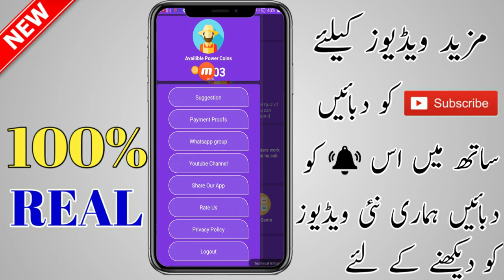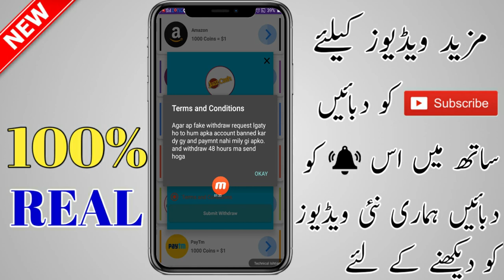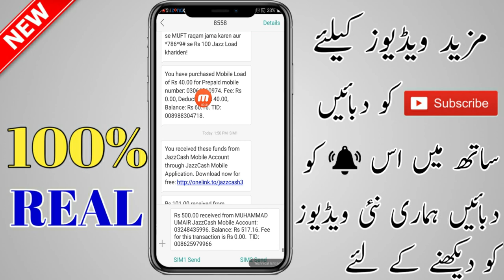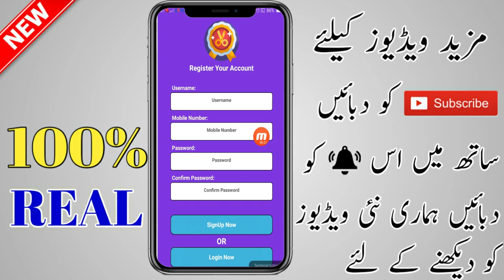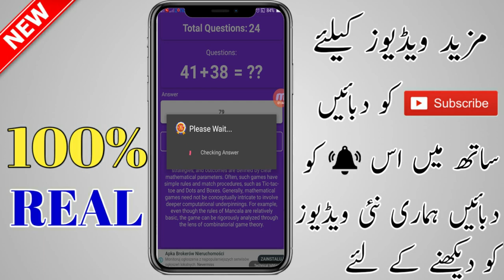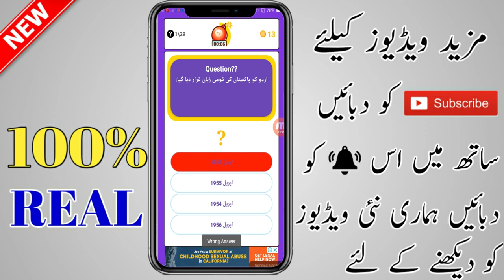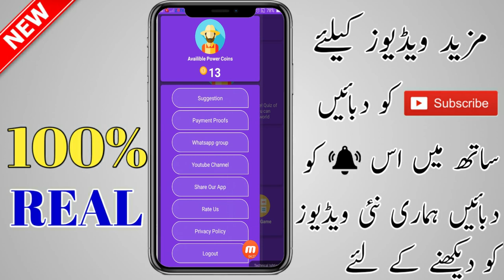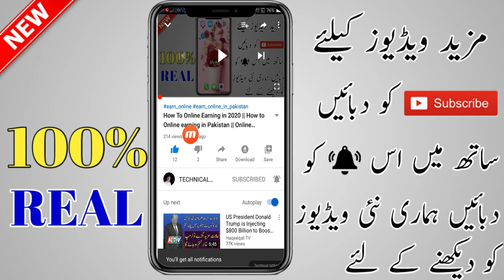How To Online Earning in Pakistan | Online Earning Free | Technical Ishtiaq